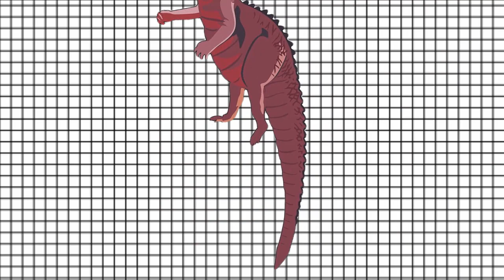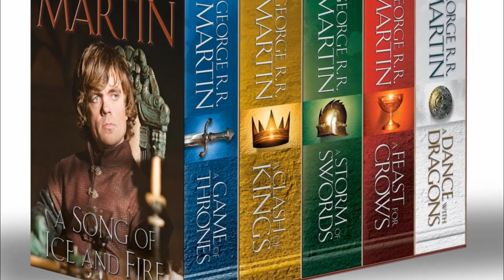Top 10 Dragons In Movies TV Shows 2019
Humans have always been fascinated with mythical creatures and fictional beings, and one of the most popular among these characters are dragons. Furry or scaly, playful or deadly, these mystical and majestic creatures add suspense, drama and occasionally humor to our favorite fantasy movies and series. Today, dragons appear in a wide variety of movies, television series, video games and more. But before modernisation these majestic beings appeared mostly in legends, lore books, short stories and beyond. Dragons are certainly the greatest and most famous of mythical creatures that inhabit our dreams, haunts our nightmares and has left a permanent mark on the cultures of mankind.
Welcome to Factholic. Today we will be counting down our picks for the top 10 Fictional Dragons in Film and TV. So without further ado let’s start with the list.
Top 10 Dragons,
Top 10 best Dragons,
Best movie Dragons,
Comparison of Dragons,
Falkor,
Draco, Smaug, Drogon, Viserion, Toothless, Nightfury,
Dragons, Top 10, Drama, video games, Factholic,
Top 10 Dragons in Movies and TV Shows 2019